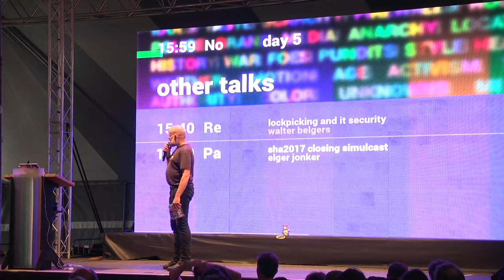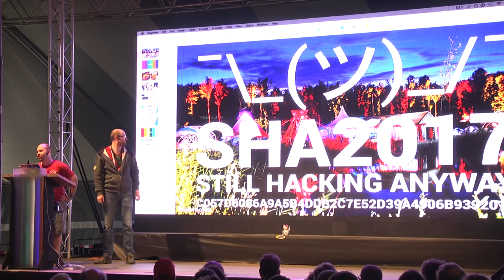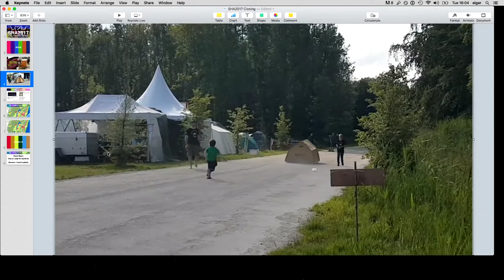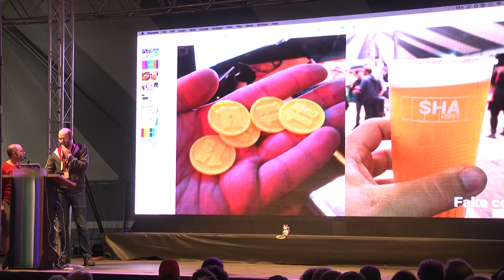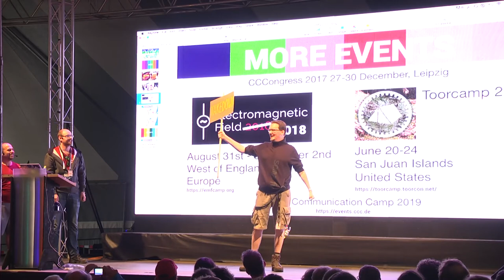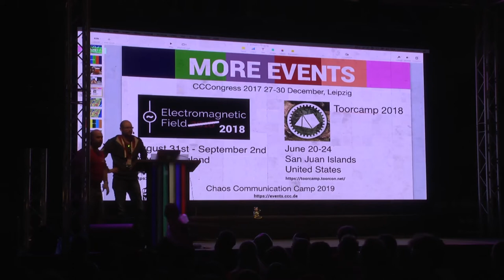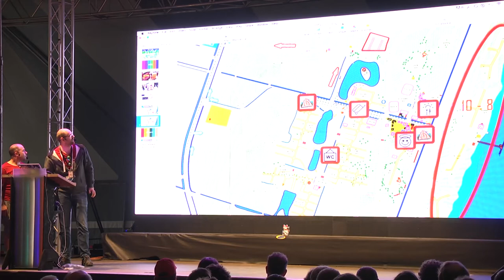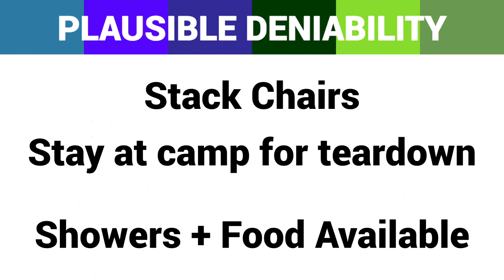SHA2017 Closing (SHA2017)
Five days of hacking, this is what happened. You wouldn't believe day 2! *click*

A summary extraordinaire.

Elger Jonker